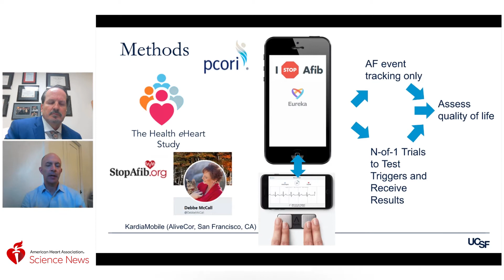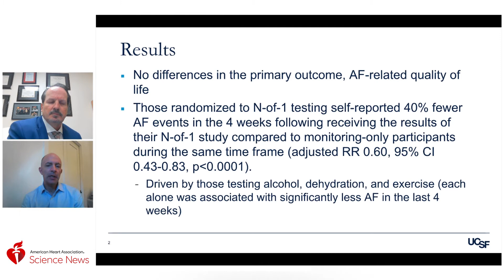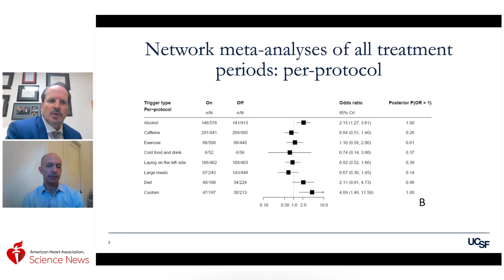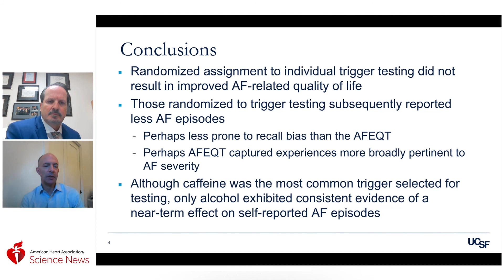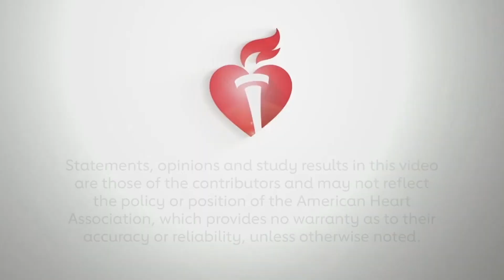I-STOP-Afib Results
José A. Joglar, MD interviews investigator Gregory M. Marcus, MD, MAS about the results of the I-STOP-Afib trial, which he presented during AHA21.